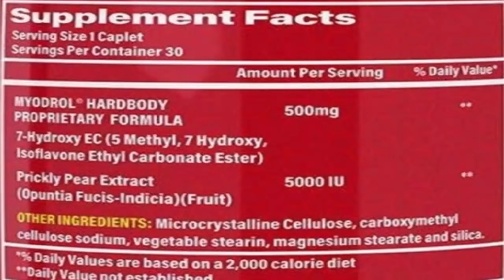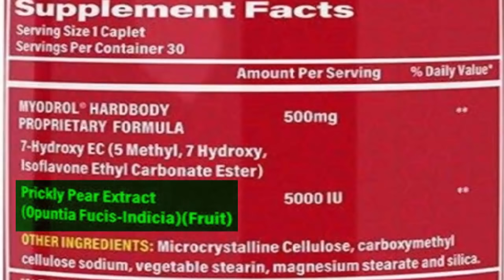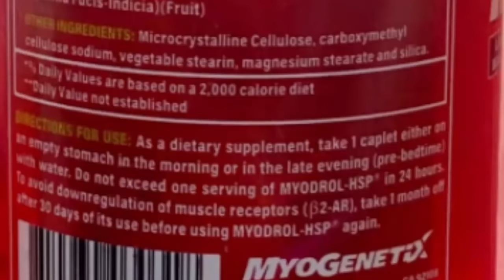DOCTOR EXPLAINS: MYODROL HSP for muscle gain and fat loss.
Myodrol hsp, myogenetix myodex, its known by a few names, and it's the new favorite among bodybuilders for its apparently fast muscle building and fast weight loss/ fat loss properties. Its being hailed as the best weight loss and muscle building supplement in the Indian market. But, is it really that good? Does it actually contain no anabolic steroids? In this video I provide a comprehensive review of myodrol hsp. the results for myodrol hsp. The fat loss and lean muscle gaining properties of myodrol and much more.